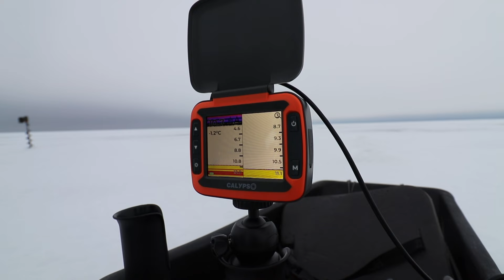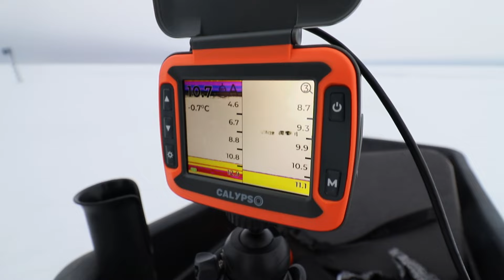Корюшка. Финский залив. Зимняя рыбалка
Вчера были на зимней рыбалке на Финском заливе. Ходили на проверенные точки ловить корюшку. Ловили корюшку на карася. Ваня раздобыл карася и порезал его на кануне рыбалки. У корюшатников карась считается самой желаемой насадкой, поэтому не удивляйтесь, что в пятницу вечером в магазинах карася не купить.
Корюшка начала клевать часов с десяти и продолжила часов до четырех. В процессе рыбалки мы поймали парочку окуней и ерша. Все это клевало, что удивительно на того же карасика. Как проходила рыбалка, смотрите в ролике.